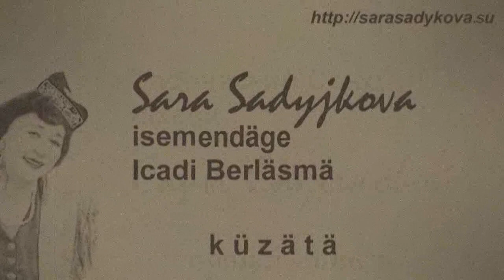"Казан нуры" ансамбле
Рәсим Ильясов җитәкче.
Әлфия Авзалова исемле 1че халыкара конкурсы гала-концерт
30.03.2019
Мәскәү